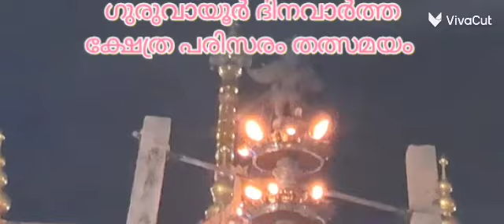ക്ഷേത്ര പരിസരം തത്സമയം